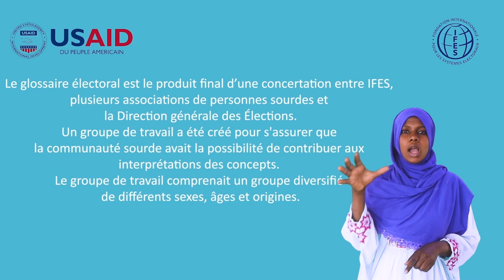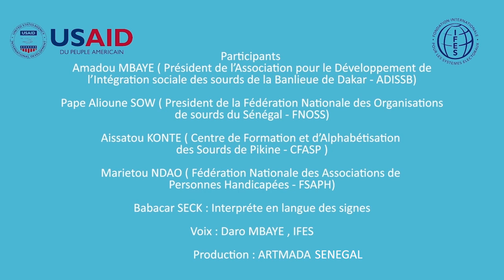IFES Senegal: Glossaire électoral en langue des signes /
IFES Senegal: Electoral Sign Language Lexicon /

La Fondation Internationale pour les Systèmes Electoraux (IFES) avec le support de l’Agence des États-Unis pour le développement international (USAID), est heureuse de présenter à la communauté sourde sénégalaise ce glossaire électoral en langue des signes.

L'objectif de ce glossaire électoral est de faciliter l’accès aux informations pour les personnes sourdes et permettre leur participation effective dans le processus électoral

Pour une démarche plus inclusive, ce glossaire a été conçu ensemble avec les membres des différentes associations de personnes sourdes du Sénégal.

Ce glossaire contient 105 termes, regroupés en 9 chapitres :
-Les principes clés ;
-Le cadre juridique ;
-Les parties prenantes au processus électoral ;
-Le processus électoral ;
-L'inscription des électeurs ;
-La candidature ;
-La campagne électorale ;
-Le jour des élections ;
-Les étapes du vote.

English Description:
The International Foundation for Election Systems (IFES), with the support of the United States Agency for International Development (USAID), is pleased to present this sign language electoral glossary to the Senegalese Deaf community. The purpose of this electoral glossary is to facilitate access to information for Deaf people and enable their effective participation in the electoral process.  For a more inclusive approach, this glossary was designed with members of different associations of Deaf people in Senegal.

This glossary contains 105 terms, grouped in 9 chapters:
-Key principles
-The legal framework
-The actors of the electoral process
-The electoral process
-Registration on the electoral roll
-The candidacy
-The electoral campaign
-Election day
-The voting process